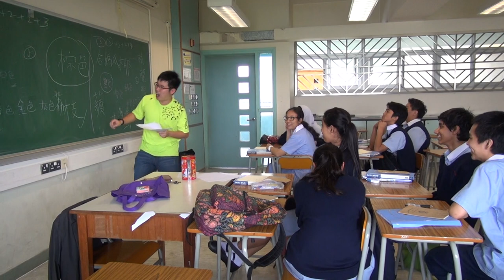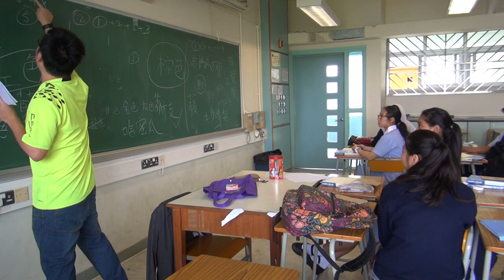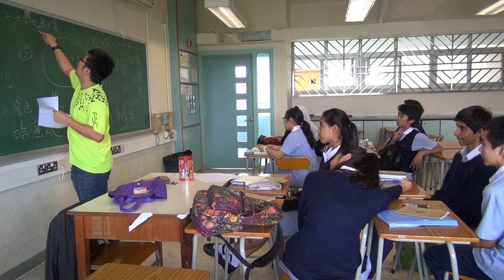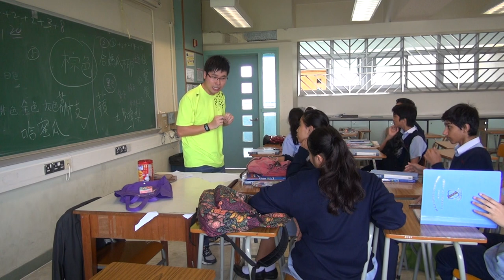Sir Ellis Kadoorie Secondary School (West Kowloon) - Lesson - 20150429